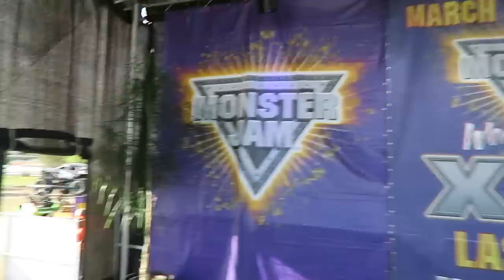STARTING A WEEK OF MONSTER JAM! (3.24.15 - Day 1089) | Clintus.tv